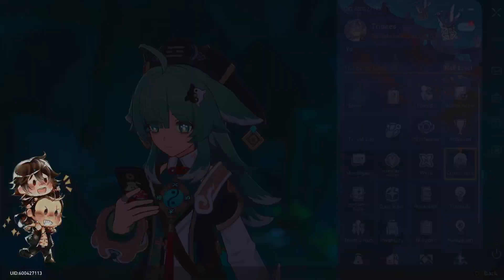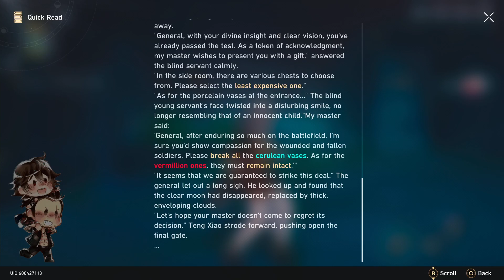Chill 1.5 The Crepuscule Zone and Space Exploration - Session 2 ✅ 🚀👀